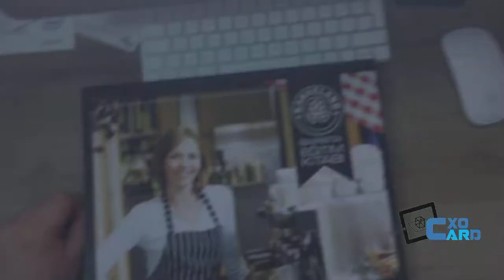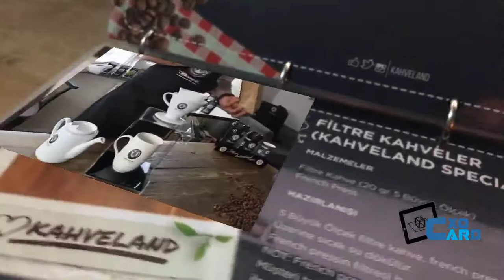Augmented Reality for Training - Kahveland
Kahveland Demo for Augmented Reality for corporate Training of Baristas